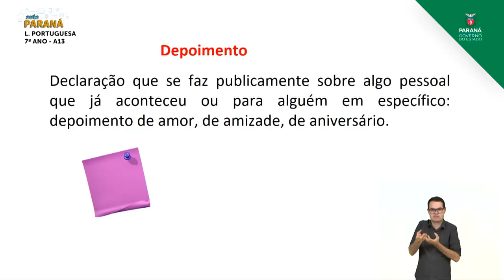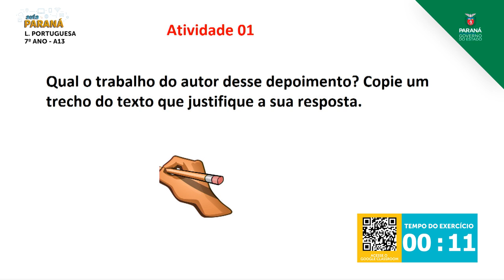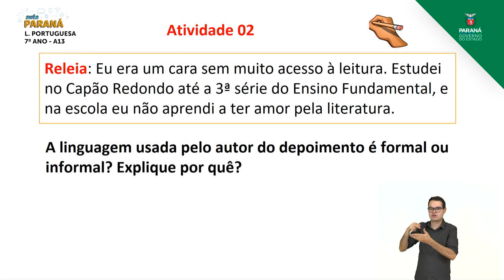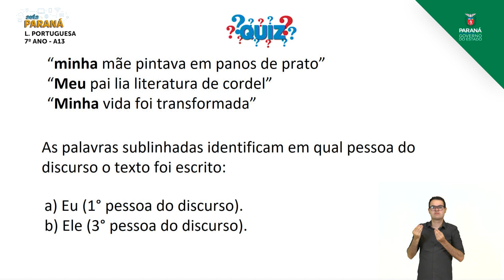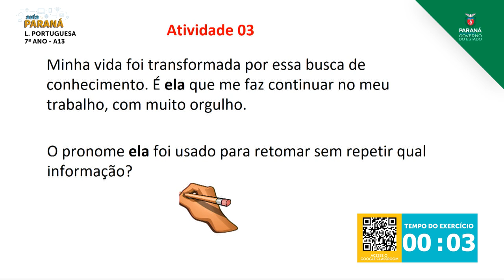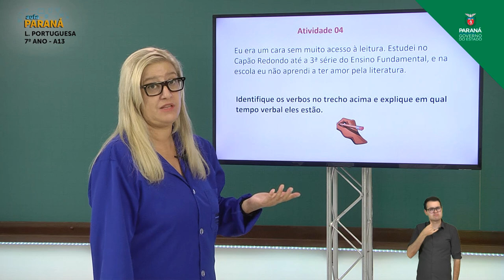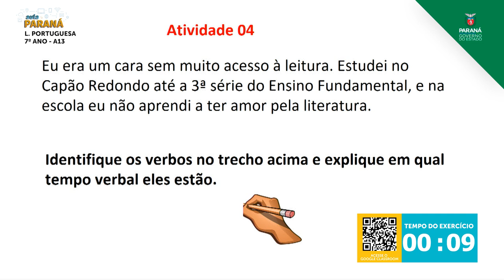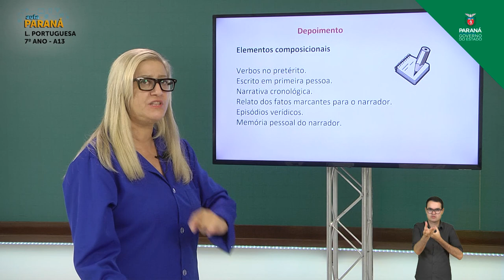2021 | 7º Ano | Língua Portuguesa | Aula 13 - Depoimento 1 - Parte 3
Professora Dulce Lopes